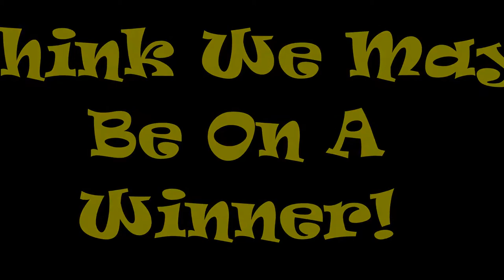Family Times: Piper test riding her new float boat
The youngest of our 13 grandkids, even Piper is getting use to water early. Great to know that if they should get into strife, they know what to do.
Kids are NEVER too young to start learning.